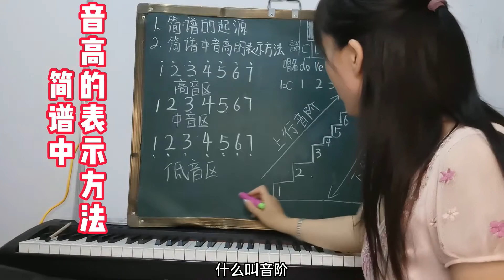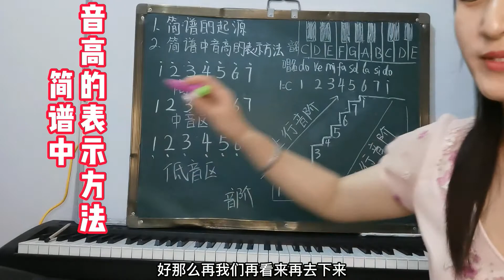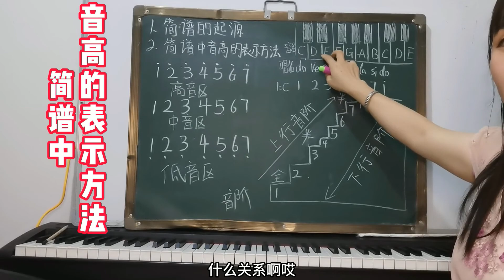侯老师零基础简谱入门《音高的表示方法》，轻松学简谱，每天进步